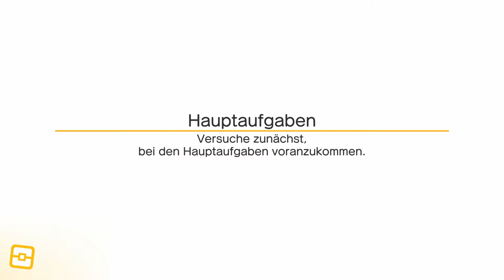Pokemon Quest #2: Erste Ebene beendet